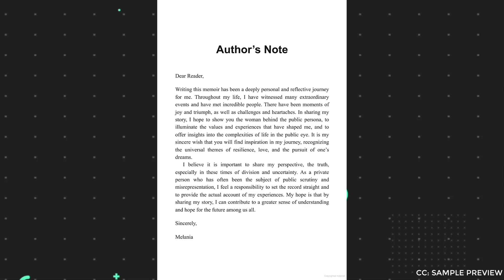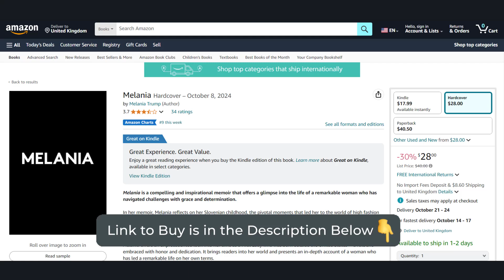Melania Book by Melania Trump Review | Must-Read or Miss?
In this video, we dive into the highly anticipated Melania Trump Book Review! Discover what this book reveals about the former First Lady's personal life, her time in the White House, and behind-the-scenes stories. Is it a must-read for political enthusiasts and fans alike? Watch now to find out! 📚

Attributions:
Stock Videos/Photos from Freepik; Canva; Pexels

Note that the content might not reflect the most recent changes in the subject matter that have occurred since the video was made that we may not be aware of. While we strive to provide accurate information, please don't rely solely on our videos for your information. ⚠️⚠️⚠️